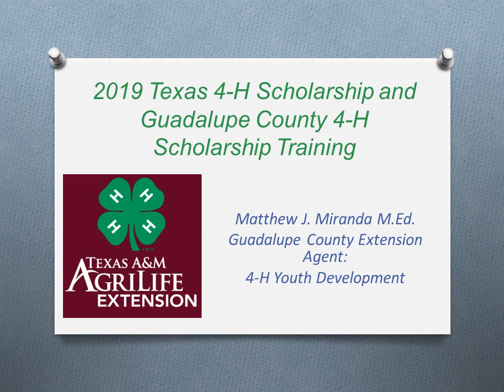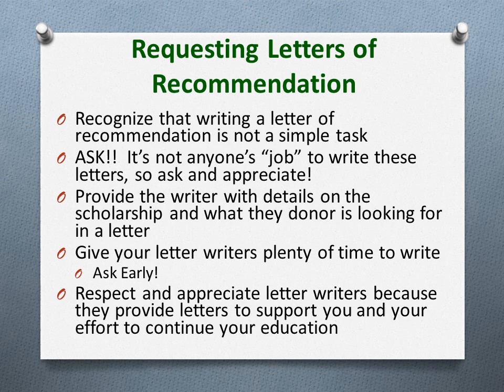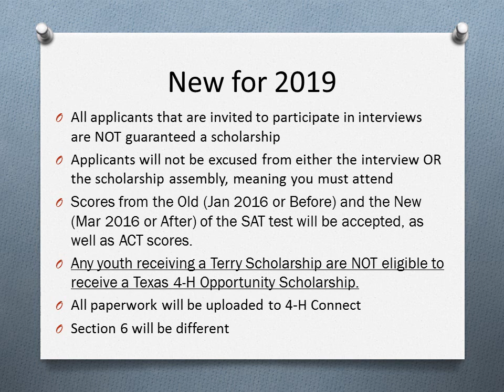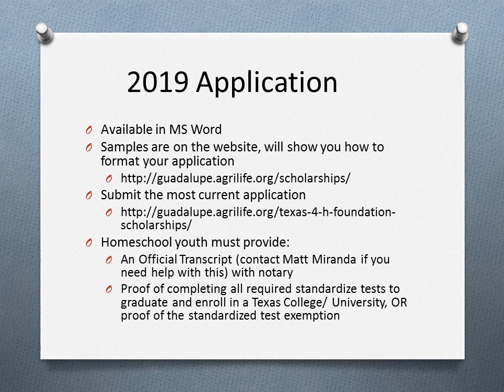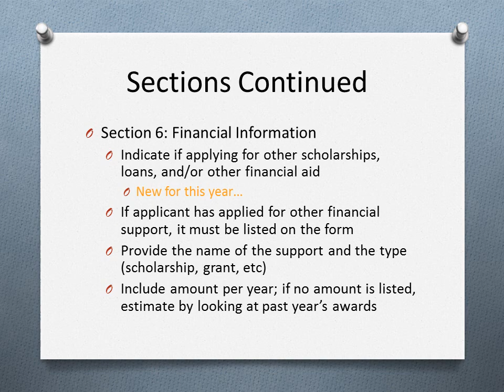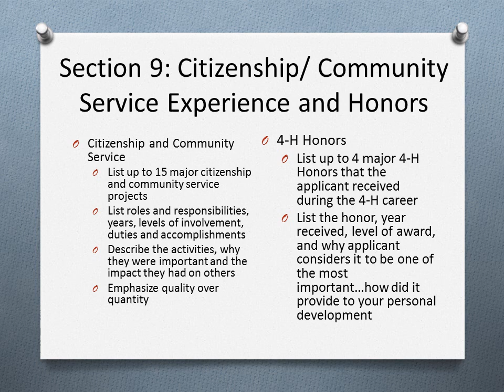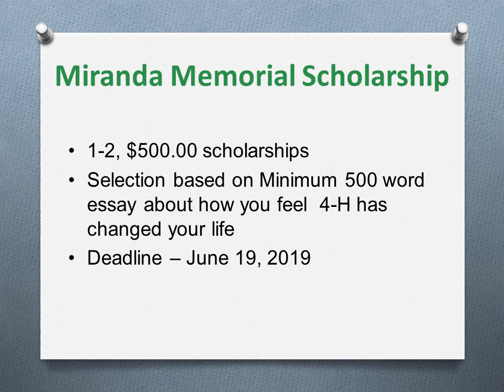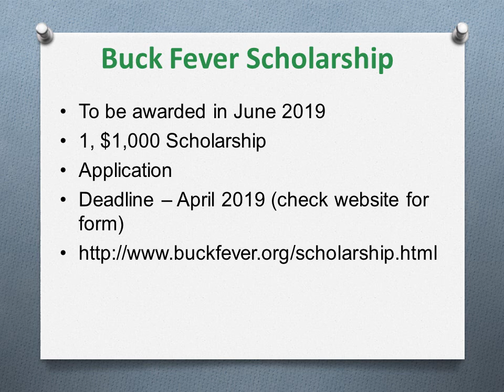2018-2019 Guadalupe Co. 4-H Scholarship opportunities